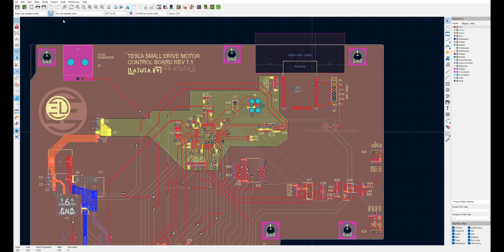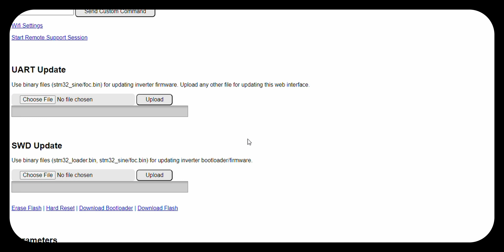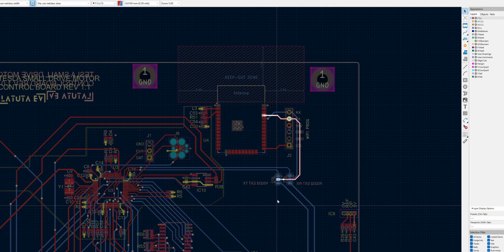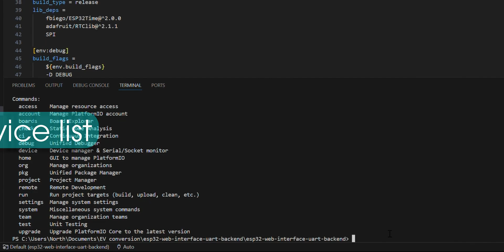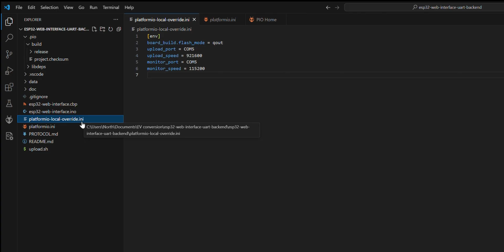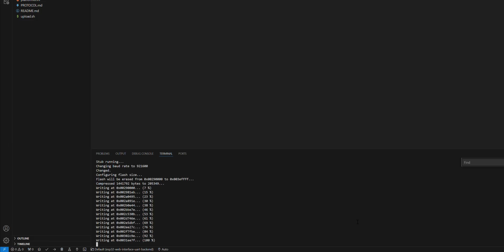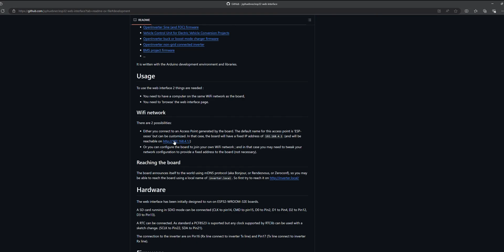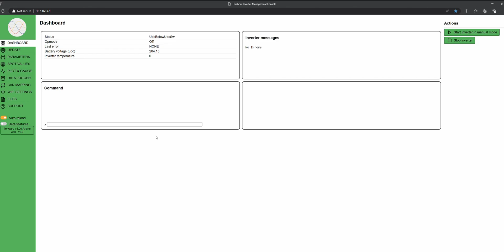Tesla Open Inverter board ESP32 programming tutorial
I’ve successfully made a Tesla motor spin using an Open Inverter board. Now, I’m working on my own variant with some improvements.
One of the key changes is the introduction of a new ESP 32 WiFi module.
I faced some challenges getting it to work, so I decided to create this tutorial to help others who might encounter similar issues.
In my current design, I’m using an ESP32 Wroom module and integrating it directly into the PCB design. But don’t worry the programming method covered in this tutorial applies to any USB-based ESP32 board.

For my PCB manufacturing needs I use PCBWay.
PCBWay’s commitment to quality and innovation makes it a go-to choice for electronics hobbyists and professionals alike. Whether you need a simple prototype or a complex, multi-layered board, PCBWay has the expertise and resources to meet your needs.

Would you like to know more about their specific services or perhaps how to get started with an order?